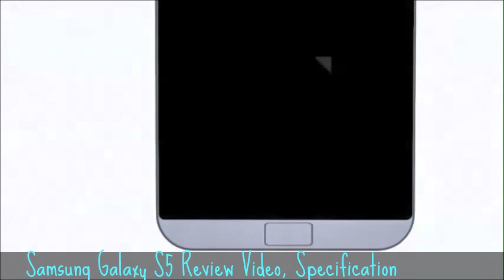Samsung Galaxy S5 Review Video, Specification - Launch Early 2014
Hi, today i'll share about ◄ Samsung Galaxy S5 Review Video ►. Samsung Galaxy S5 will ve launch in early 2014. Some speculation and rumor in internet says that this Samsung smartphone devices will come in two version, one metal and one plastic. Ready to change your smartphone and buy Samsung Galaxy S5 ? Wait for it release at market.

Information :
Video Title : Samsung Galaxy S5 Review Video
Category video :  Science & Technologies